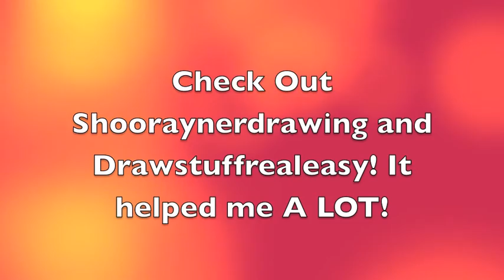Hint of Me Without My Annoying Sounding Voice On Camera I sounded so high pitched.